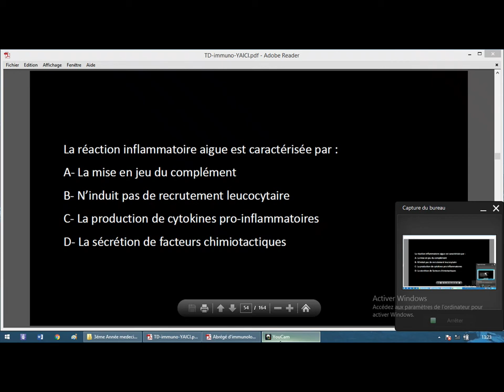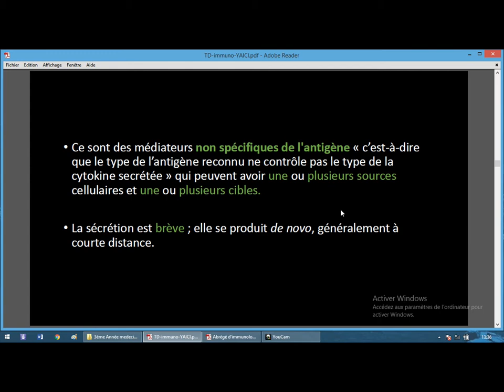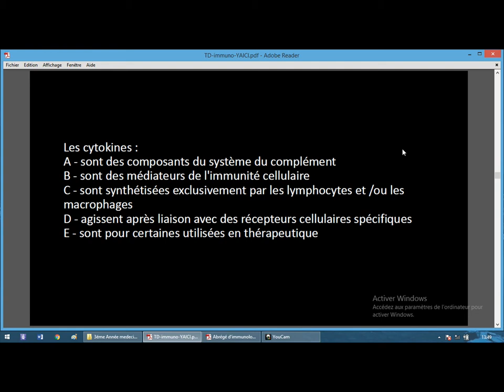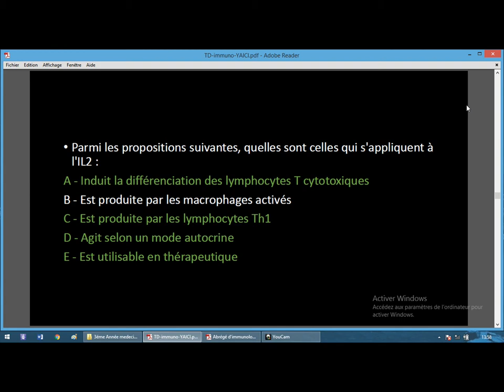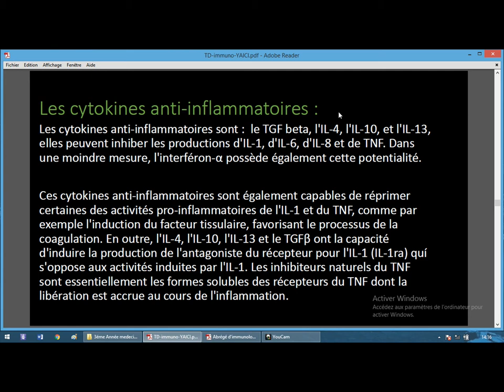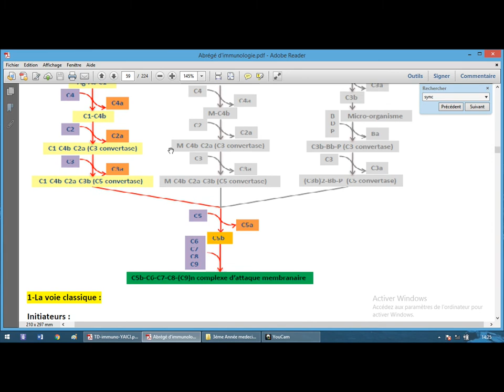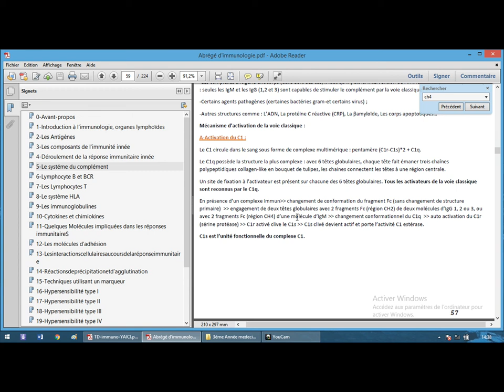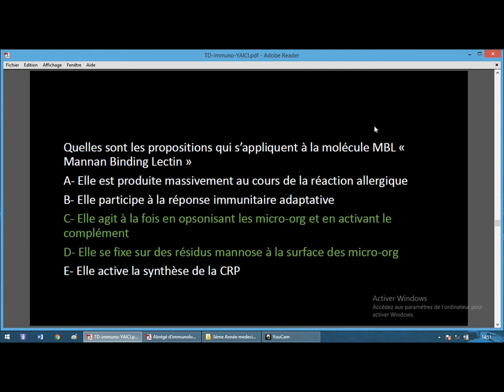QCMs corrigés immunologie (généralités part 3)